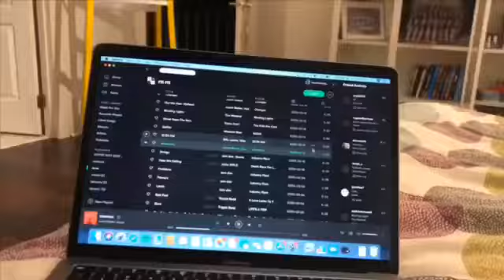Level 10 MacKenzie's quarantine vlog